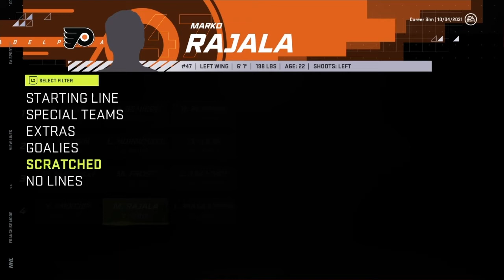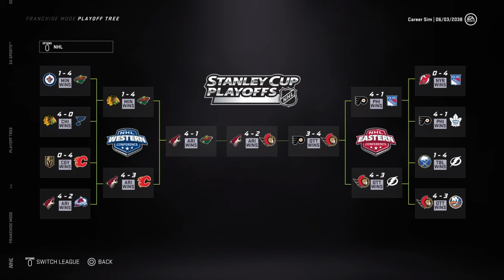NHL 21 MATTHEW BENIERS FULL CAREER SIMULATION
This was a very long video to make so please give it a chance. If you guys liked it please leave suggestions in the comments!